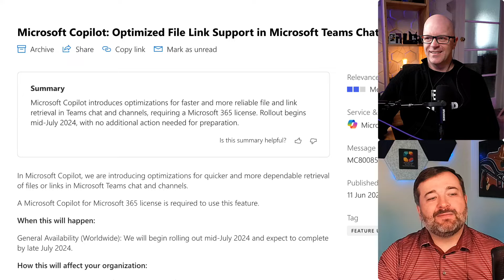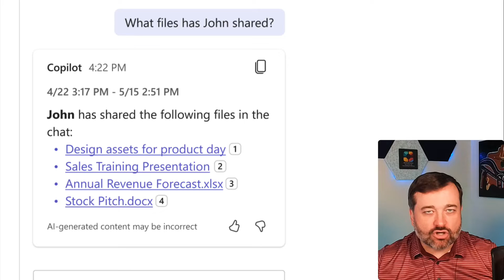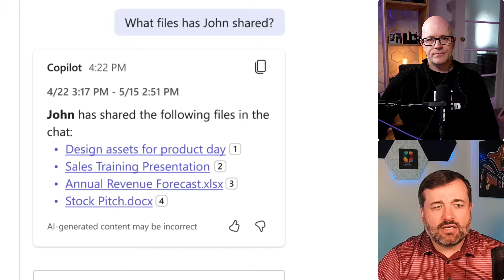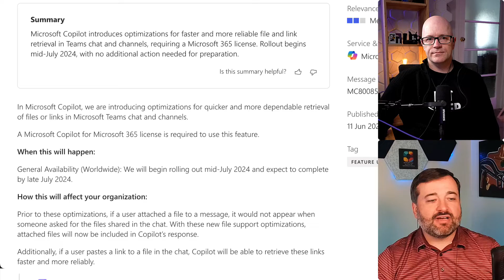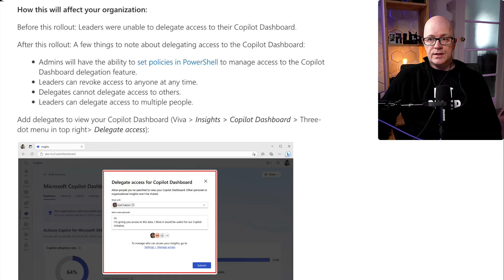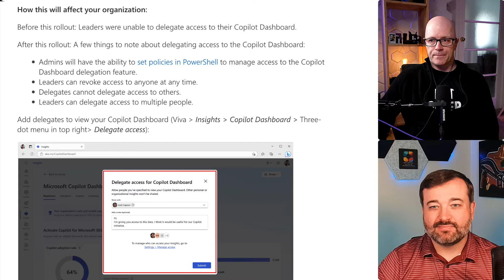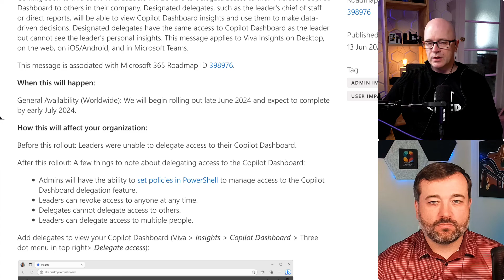Microsoft Viva Insights - Delegate access to Microsoft Copilot Dashboard - MC801259 | Ep 337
Microsoft Viva Insights will soon allow leaders to delegate access to their Copilot Dashboard to designated individuals within their company. This feature will enable delegates to view insights and make informed decisions, without seeing the leader's personal insights. It will be available on various platforms and is associated with Roadmap ID 398976. Rollout begins late June 2024. Admins can manage access with policies, and the feature is enabled by default. Organizations should prepare by reviewing the impact and updating documentation accordingly.
[Source: Microsoft Message Center]